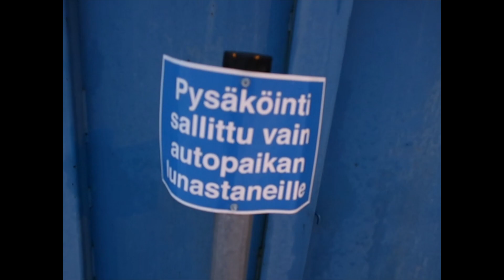kohta kotona 5/5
RYKKÄÄ TILAA JA KOMMENTOI!